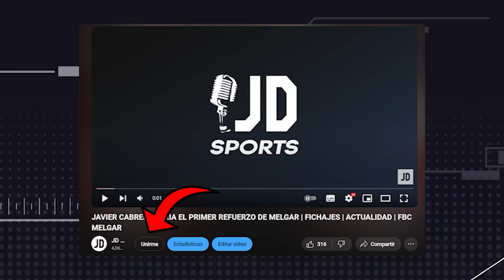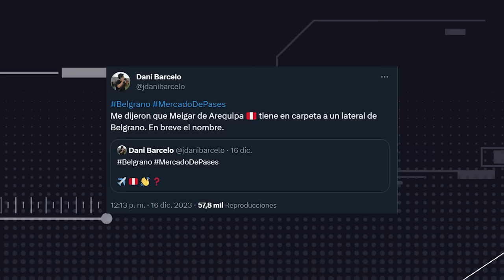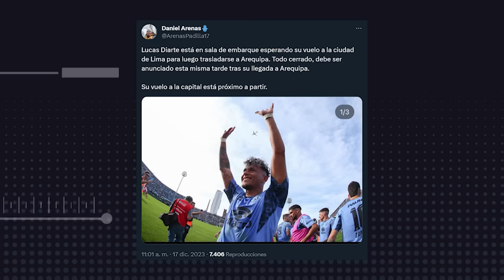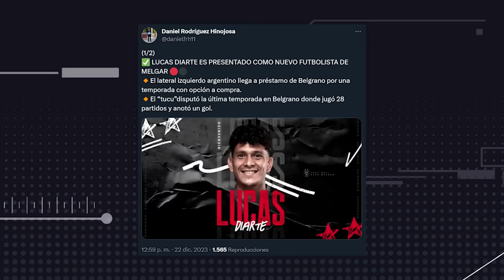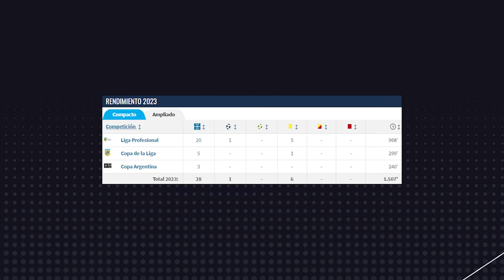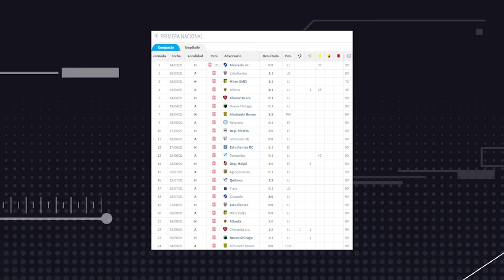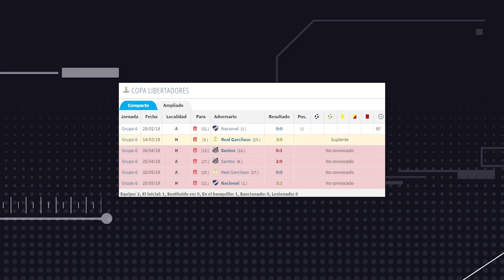¡LUCAS DIARTE ES NUEVO JUGADOR DE MELGAR! | PRIMER REFUERZO EXTRANJERO | NOTICIAS | FBC MELGAR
🚨¡SORTEO PARA EL HINCHA DE MELGAR!
✅ Primer sorteo en el canal JD Sports Podcast 🤩
 sorteamos 2 camisetas del Rojinegro ❤️🖤
🫵 ¿Cómo puedes participar? Aquí los detalles 👇
👉 Darle like a la publicación del sorteo en Facebook.
👉 Etiqueta en Facebook a un hincha rojinegro como tu.

➡️ ¡YA ESTAS PARTICIPANDO!
ℹ️El  viernes 22 de diciembre daremos a los ganadores EN VIVO por el canal JD Sports Podcast

Fuentes

LOS MAS VISTOS